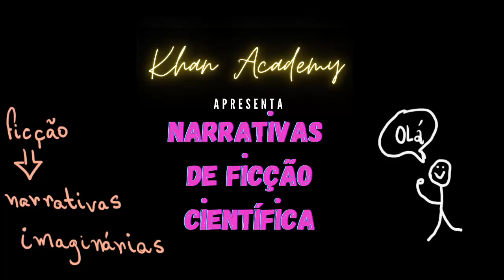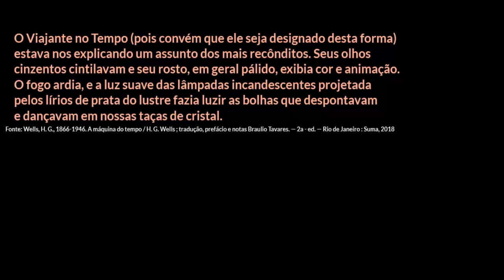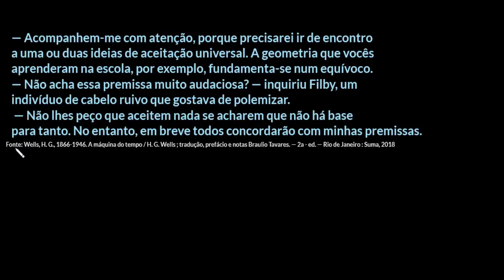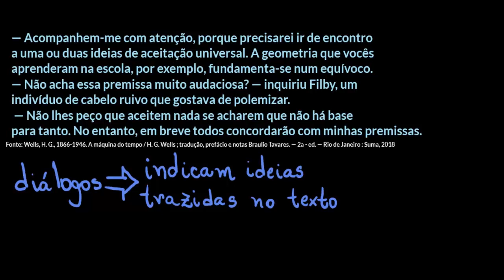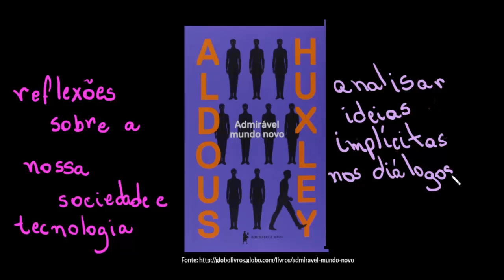Gênero textual: narrativas de ficção científica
Nesta videoaula, apresentaremos informações sobre narrativas de ficção científica e abordaremos estratégias de leitura relevantes para a leitura.